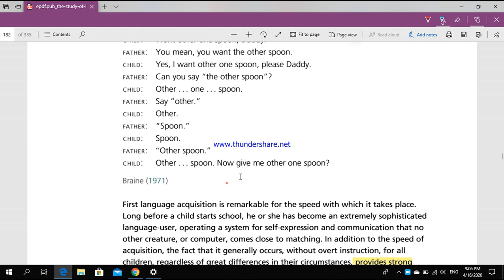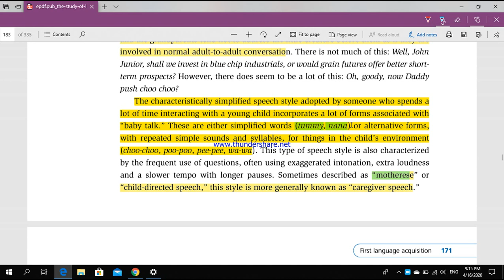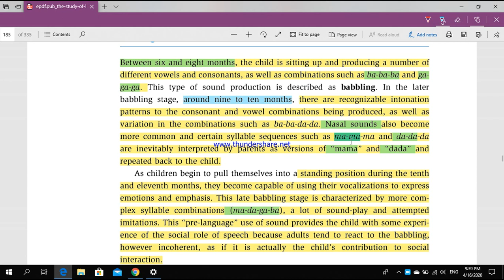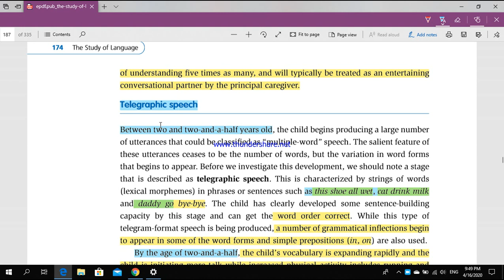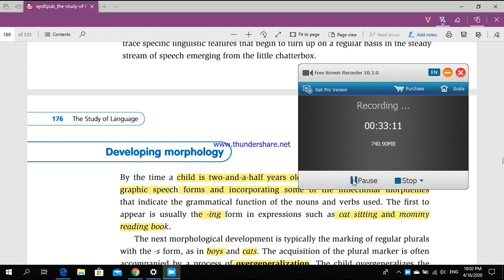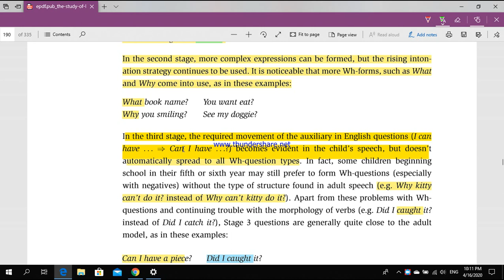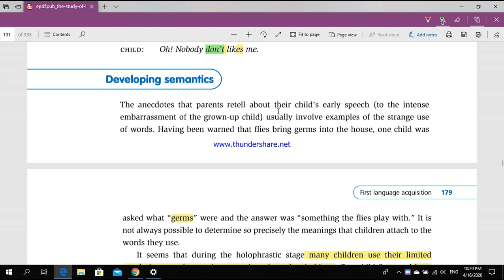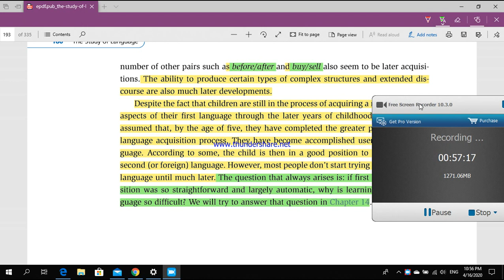شرح بالعربي(linguistics chapter 13 ( first language acquisition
in this video we will explain the whole chapter in just one lecture